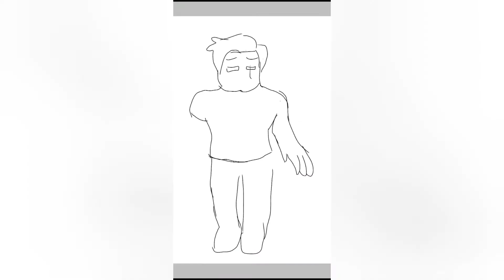Meet my awsome friend #1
My awsome friend faneto asked me to make a video for them so I did it wanting no reward or payment but they still gave me one that's just how awesome they are join us on discord and request a video for me to make of you